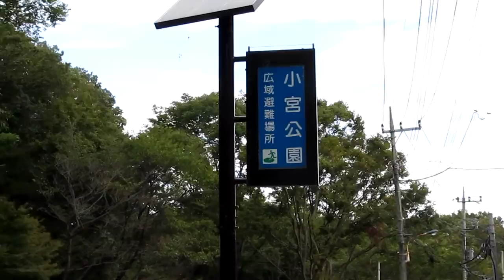散歩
東京都

八王子

小宮公園